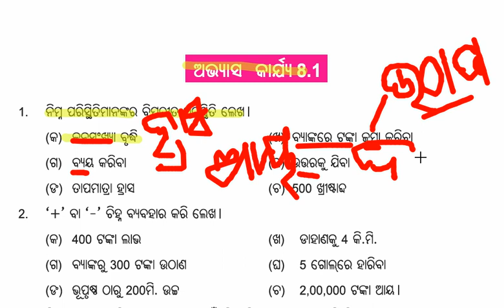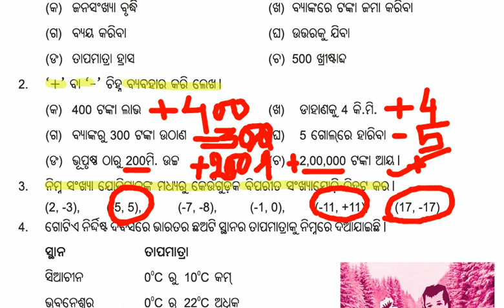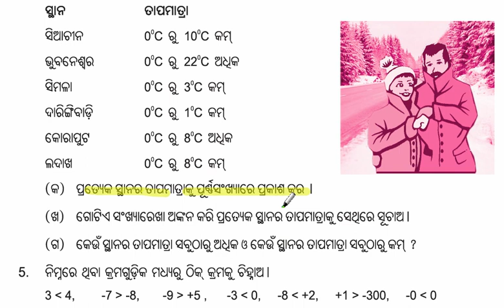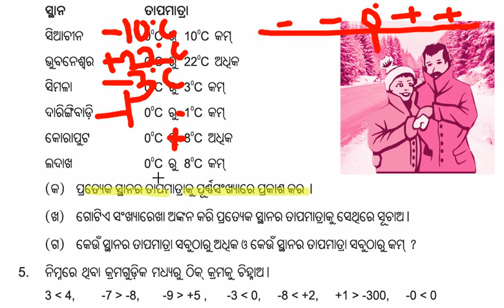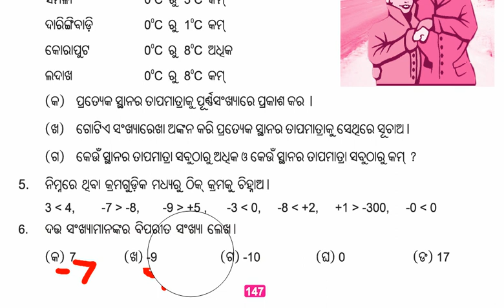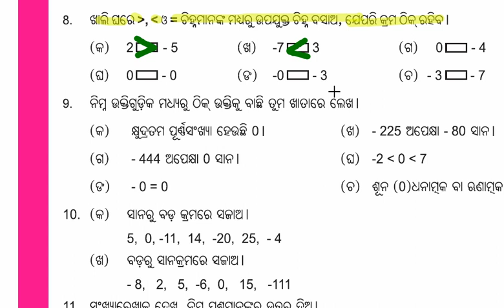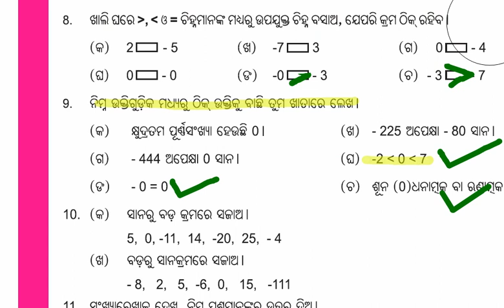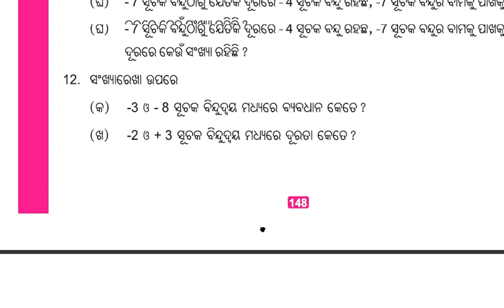MATH CLASS 6 ପୂର୍ଣ୍ଣ ସଂଖ୍ୟା ପ୍ରଶ୍ନାବଳୀ ସମାଧାନ 1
MATH CLASS 6 PRACTICE,
  To enable the students to have clear ideas about number concept.
2.      To give the individual an understanding of ideas and operations in number and quantity needed in daily life.
3.      To enable the individual to have clear comprehension of the way the number is applied to all measures but most particularly to those frequently used concepts such as length, volume, area, weight, temperature, speed etc.
4.      To enable the individual to become proficient in the four fundamental operations of addition, subtraction, multiplication and divisions.
5.      To provide the basis of mathematical skills and processes which will be needed for vocational purposes.